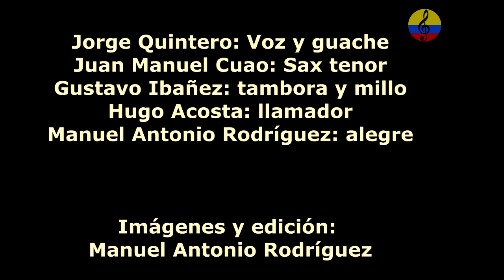Fiesta de integración con tambora samaria, V parte, Santa Marta, 2001